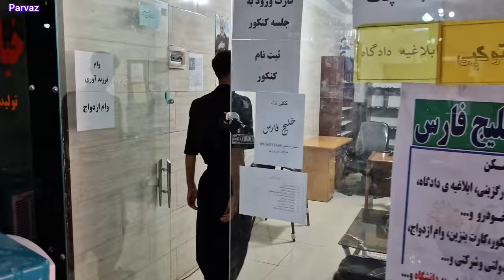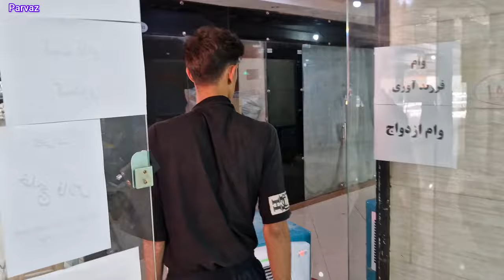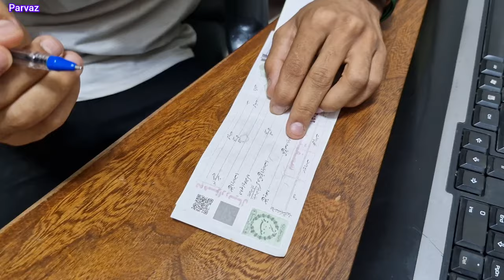Stealing Mehdi's check and money by thieves and Aida's broken pride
"In an unexpected twist of fate, what was supposed to be a joyous wedding celebration turns into a nightmare. Mehdi, the groom, finds himself the victim of a daring robbery when his checks and money are stolen by cunning thieves. This incident not only shocks Mehdi but also breaks the pride of Aida the bride as their special day is marred by this unforeseen calamity. Join us as we delve into the details of this dramatic event and explore the emotional and financial toll on the couple. How do Mehdi and Aida deal with this regression? Can they recover their losses and restore their pride? Watch the full story to find out."